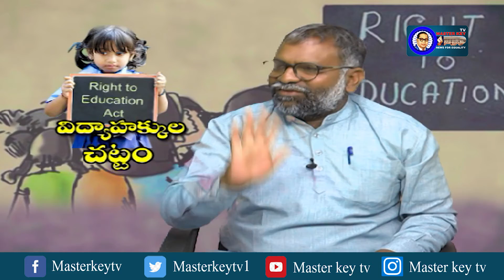విద్యా హక్కుల చట్టం..! Special Discussion with Shankar Samajika Karyakarta || Master key tv